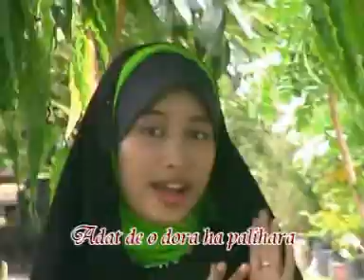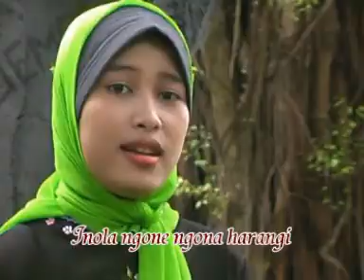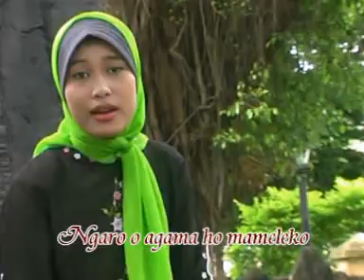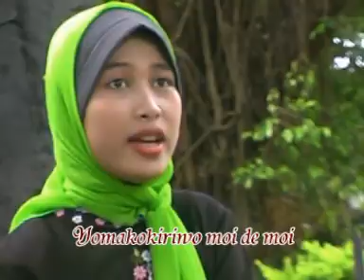Kasidah Maluku Utara - Hibua Lamo 2 (Official Music Video)